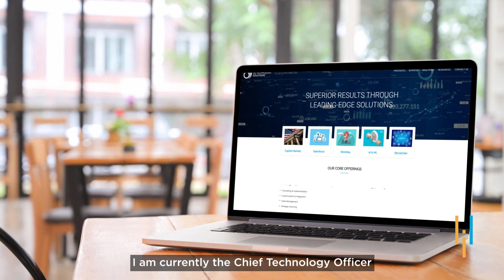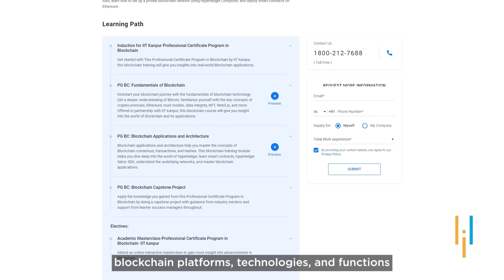Simplilearn Reviews | Becoming a CTO in New York | Radhakrishna’s Upskilling Journey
Radhakrishna Mothukuri is a professional with around 26 years of experience in the Information Technology Domain. He has experience as an Enterprise Architect, Sales & Business Development. He has worked in large organizations like IBM India, Tata Infotech (TCS), Gulf Business Machines (GBM, Dubai), Sun Microsystems, etc. Basically He is a  Data Scientist, Cloud Computing Architect (AWS Professional Certified) & Blockchain Architect. He worked in India (majorly in Hyderabad) for 14 yrs as a product & sales manager with IBM India, Tata Infotech & Sun Microsystems then moved to Dubai working for GBM( Gulf Business Machines) for 14 yrs. There, he worked as an Enterprise Architect plus he was also driving IT sales in the area of AI/ML, Cloud Computing & Infra solutions.

In 2022, after the course completion, he got a major boost in his career with a new job and 50% salary hike and moved to the USA. There he is the CTO of o3 Technology Solutions LLC, NY. O3TSI is primarily into the AI/ML, Blockchain solutions in the BFSI sectors.

✅Skills Required
- Cryptography and Cryptocurrency
- Bitcoin
- Distributed ledger
- Hyperledger
- Ethereum Blockchain
- Consensus
- &more